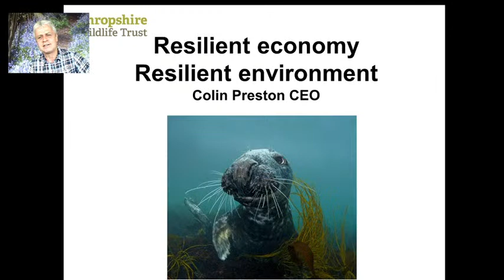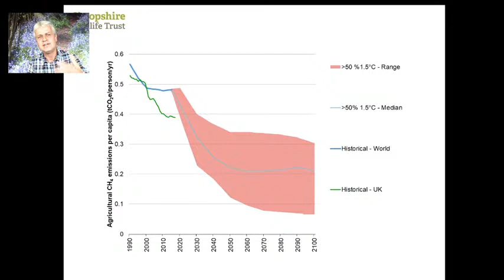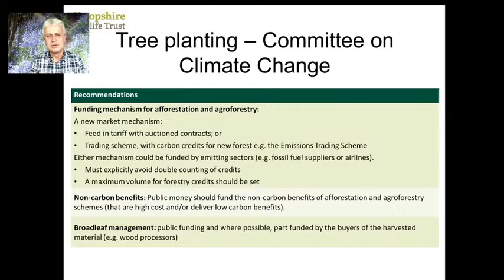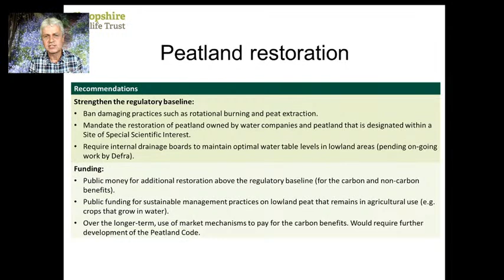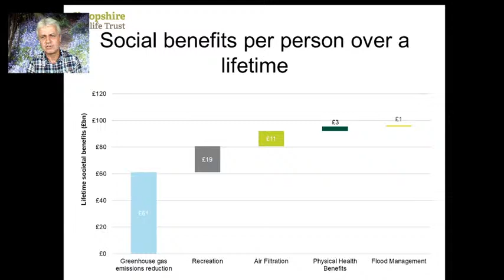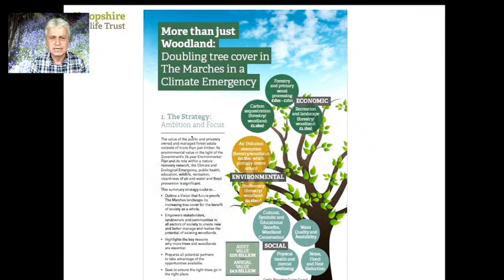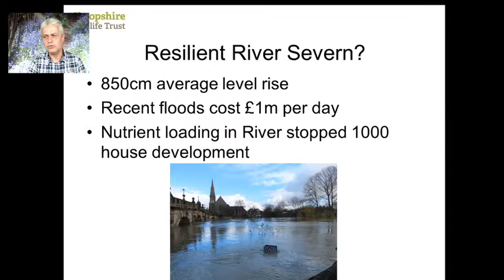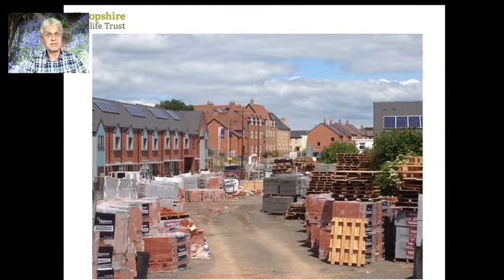Nature based solutions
Join the CEO of the Shropshire Wildlife Trust, Colin Preston, as he talks through nature based solutions, their benefits and impact on Shropshire and the environment as a whole.